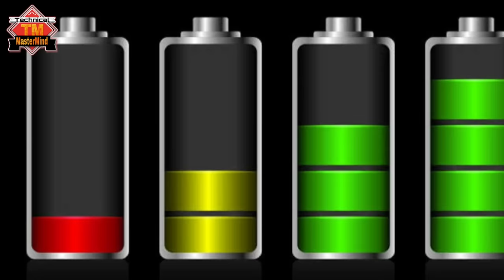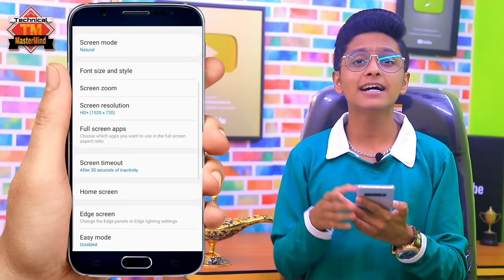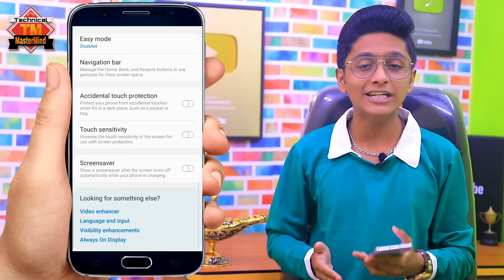कोई नहीं बताएगा Ye Setting Aapke Phone Ki Battery 5 Din Tak Chala Shakta Hai Powerful New Mobile Tip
कोई नहीं बताएगा Ye Setting Aapke Phone Ki Battery 5 Din Tak Chala Shakta Hain Increase Mobile Battery Backup Secret Settings